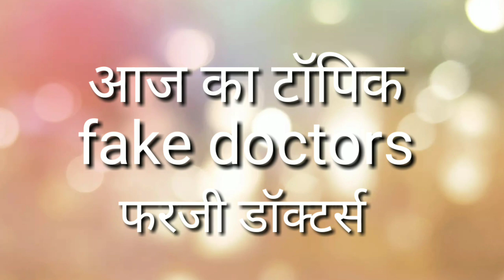fake doctors in india..कैसे पता लगाये की आपका डॉक्टर फर्जी डिग्री वाला हैै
dr navneet kalra show